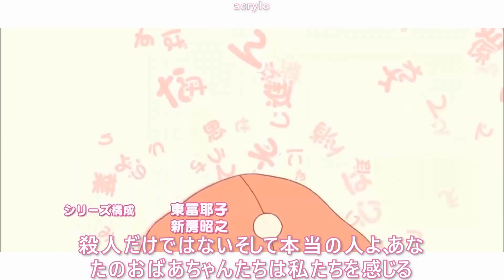If Tupac had an Anime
Hit em Up (Tupac Shakur)  x  Tiny Little Adiantum (タイニーリトル・アジアンタム)